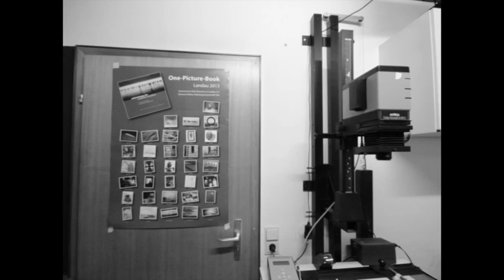Dunkelkammer Ernst Herrmann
Nach Anfängen mit Farbfotografie beschäftigt sich Ernst Herrmann intensiv mit der analogen Schwarzweiss-Fotografie im Kleinbild- und Mittelformat. Für die Vergrößerungen der Bilder in der eigenen Dunkelkammer verwendet Herrmann Barytpapiere, die für eine hochwertigere Ausarbeitung schwarzweißer Fotokunst geeignet sind.
Nur damit kann er eine unvergleichlich tiefere Schwärze erzeugen.
Auch die Haltbarkeit dieser Abzüge ist (bei sachgerechter Lagerung) mit 100 Jahren und mehr, die höchste aller bekannten Fotomaterialien.